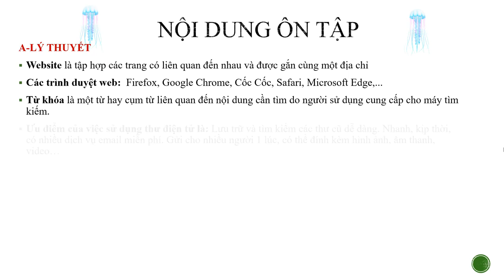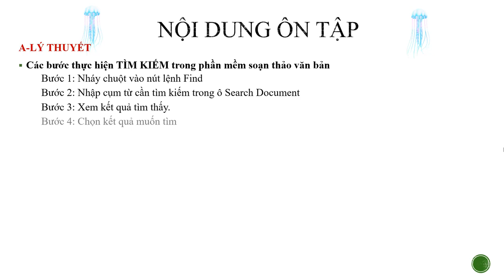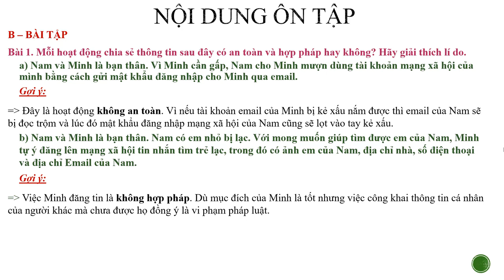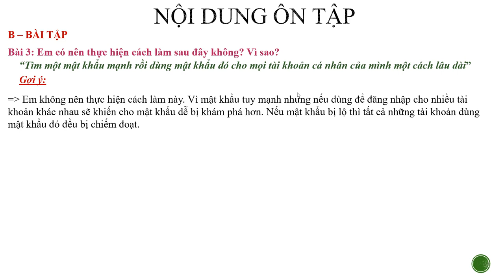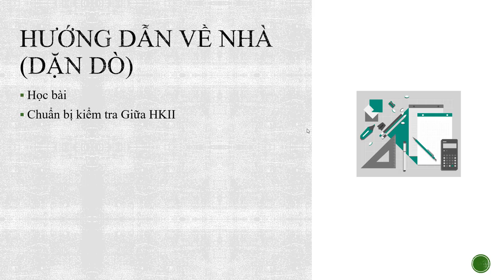TIN HỌC 6 - ÔN TẬP KIỂM TRA GIỮA HỌC KỲ 2 (2021-2022)